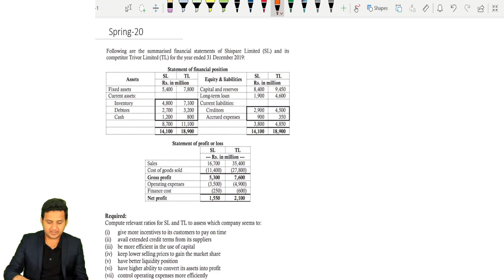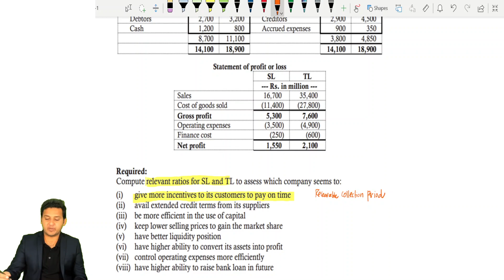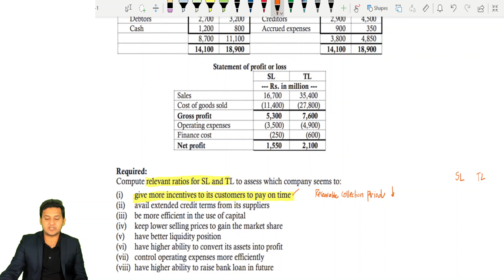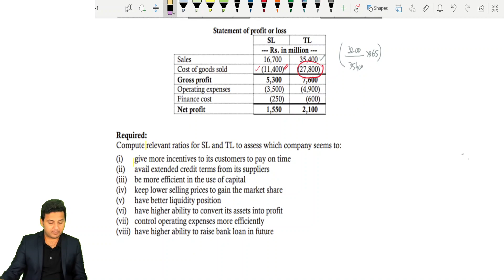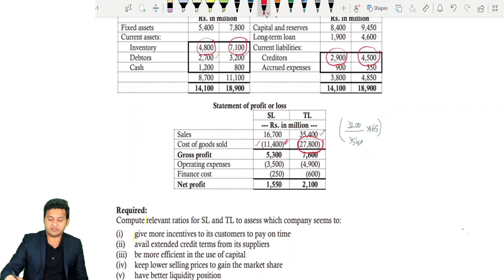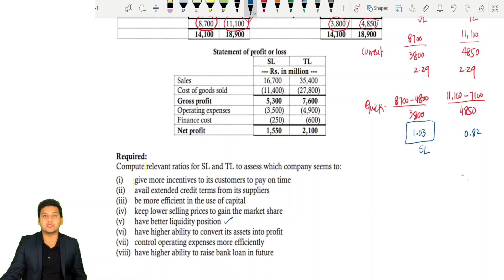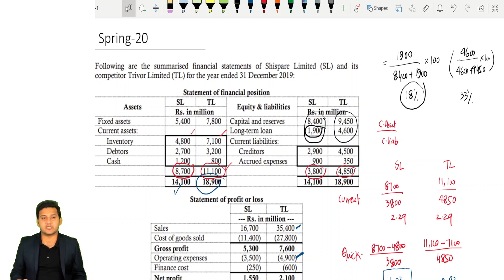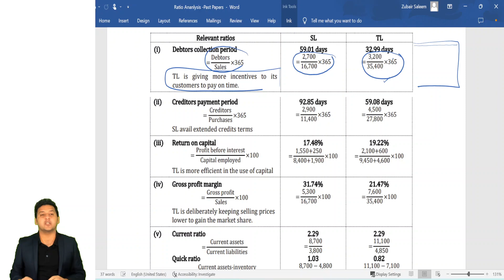Shispare Vs Trivore Spring 20